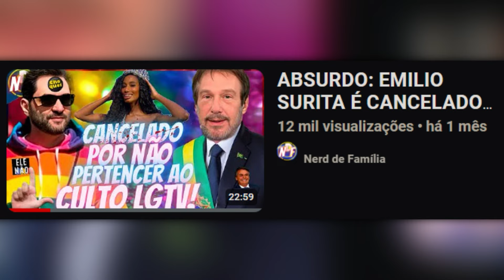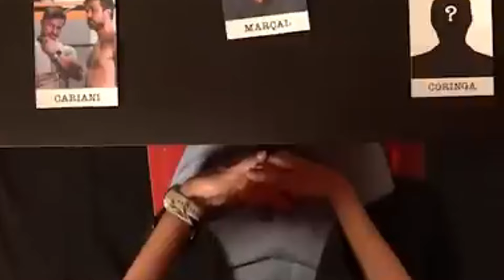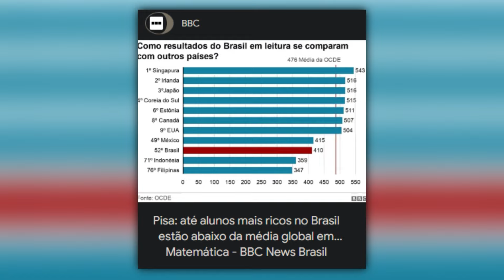AS BALEIAS ESTÃO SALVAS: XUXA, ANGELICA, PORCHAT E OUTROS ARTISTAS DEFENDEM AS BALEIAS DA GROELÂNDIA